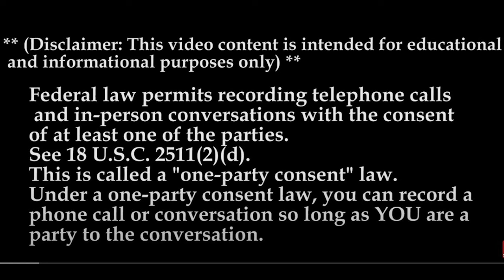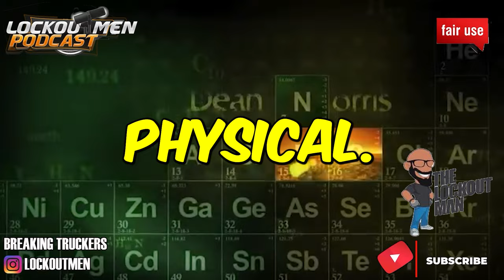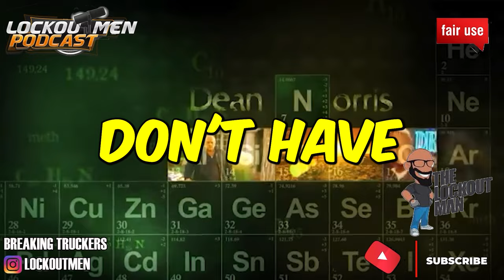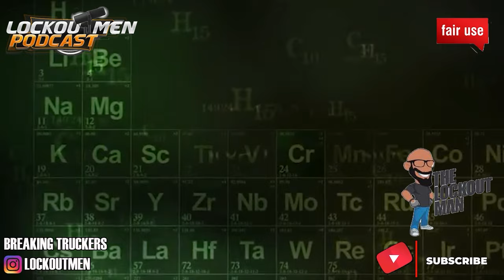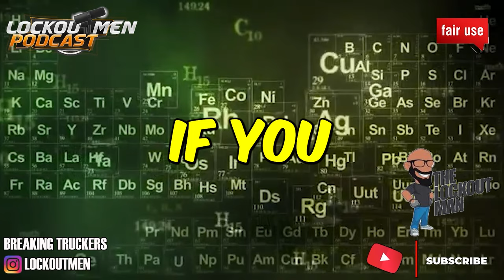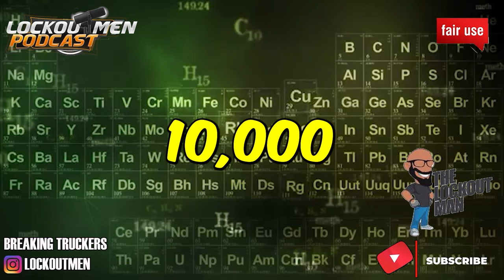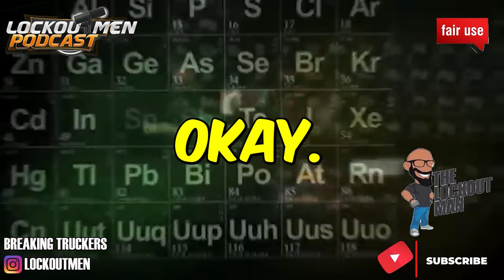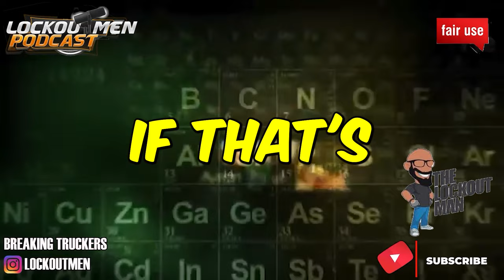TSI TRUCKING MTC 23 | The Recruiter Call Channel ☎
In Today’s Episode: TSI TRUCKING
• Weekly Pay
• Paid Vacations
• Consistent Miles
• $10,000 Sign-On Bonus
• Benefits
• Bonuses
• Full Vision/Dental/Medical
• 401k
• Opportunities
• More Travel
• Excel in the Industry
• Non-Force Dispatch

0:00 TSI TRUCKING
1:58 the call
9:12 summary

If you enjoyed this video, please...